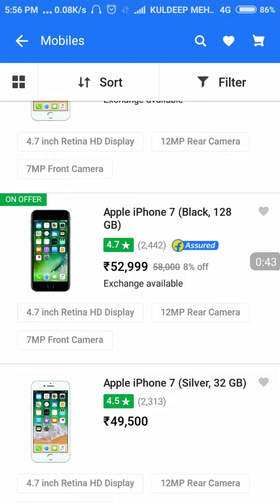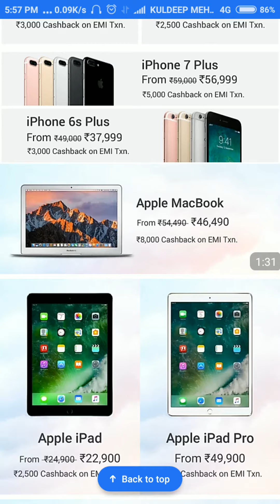Apple weekend?iphone पे भारी छूट ? iphone 7, iphone 6s,iphone etc पे फ्लिपकार्ट. दे रहा ह भारी